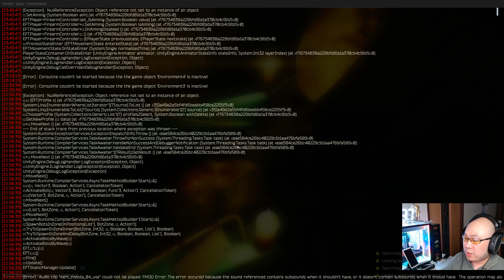wet job 3 and cargo x PART 1 quest shoreline ESCAPE FROM TARKOV 4K